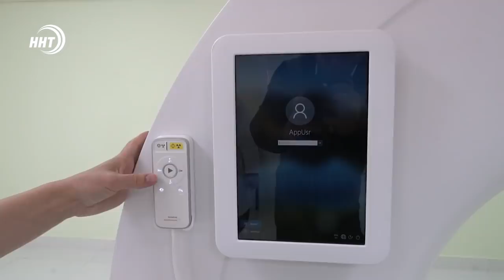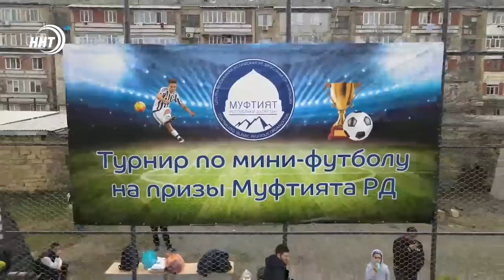Новости Дагестана за 8.04.2021 года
1. Танковый бой без противника. В Буйнакском районе на территории воинской части загорелся танк. Причина и следствие в нашем выпуске.
2.Теория и практика на дорогах города, необходимые условия. Результат будет потом, а пока вступают новые правила приема экзаменов на водительские права.
3.Помогли единство и сплочённость. Девять Дагестанцев выиграли профессиональные поединки турниров BRAVE по смешанным единоборствам в Бахрейне. Встречали бойцов болельщики, родственники и наши коллеги.